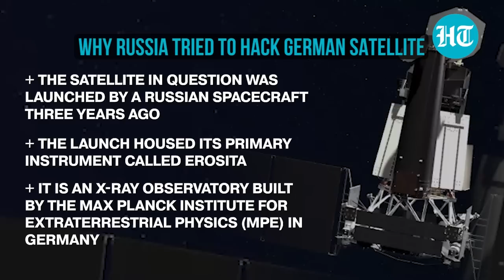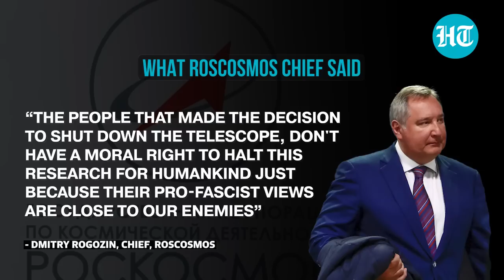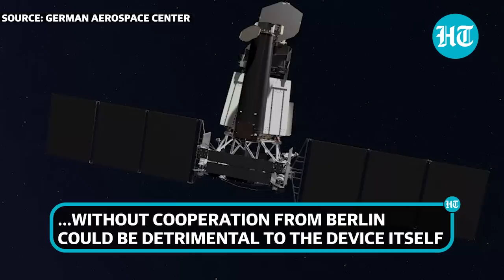Putin stuns West; Russia moves to hijack German satellite I Moscow's Plan Decoded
Russia caused panic as it tried to hijack a German satellite orbiting the Earth. This comes as Russia’s space agency is finding it difficult to maintain its daily operations amid the Ukraine war. The Ukraine conflict has alienated many Russian institutions including space agency Roscosmos. The satellite in question was launched by a Russian spacecraft three years ago. German officials say remote intervention without cooperation from Berlin could result in damage to the hardware.